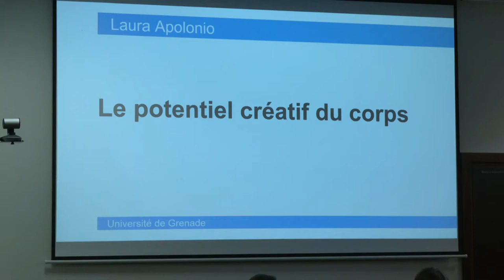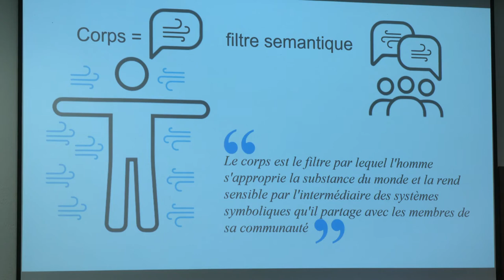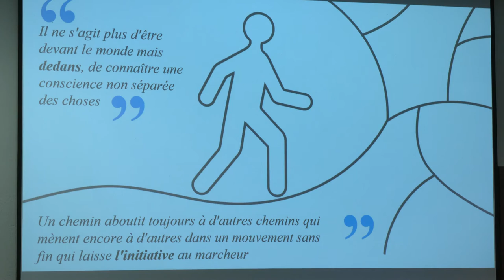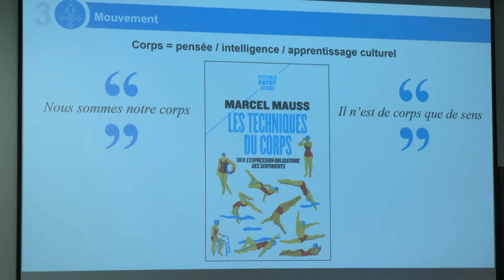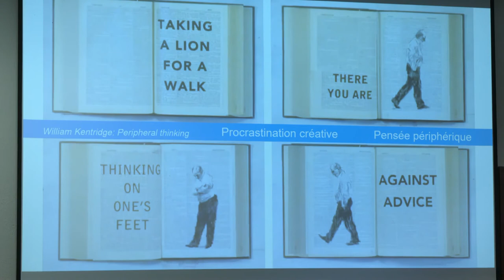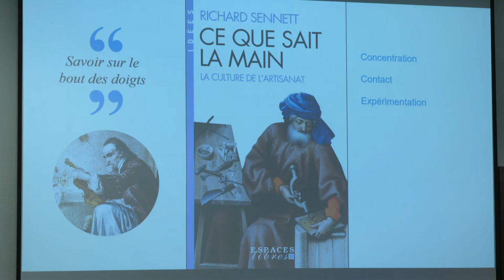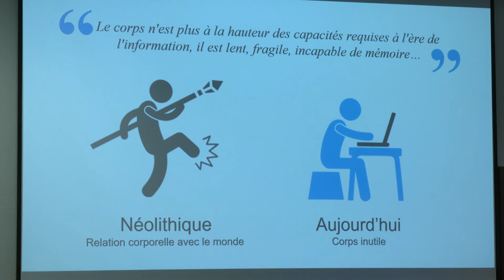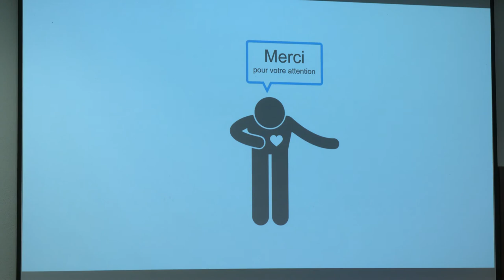Laura Apolonio - Le potentiel créatif du corps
Captage vidéo : Arthur Boehringer